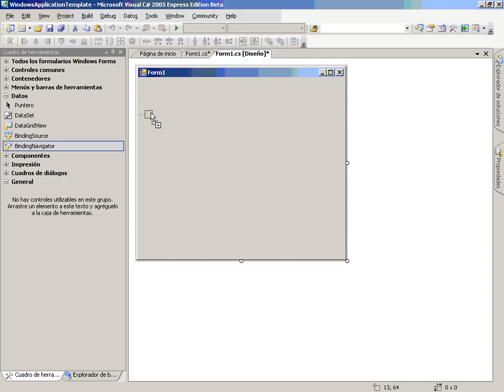CS Mod3 Lec2 Vid1